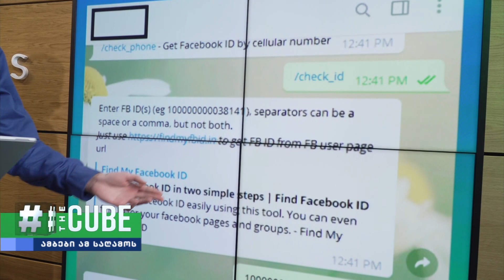ჩატბოტი ფეისბუკის მომხმარებლების ტელეფონის ნომრებს ყიდის